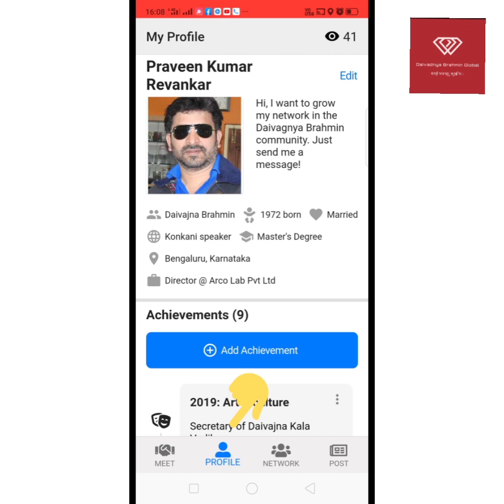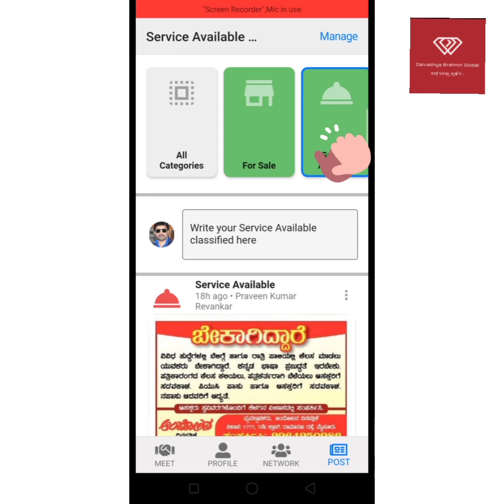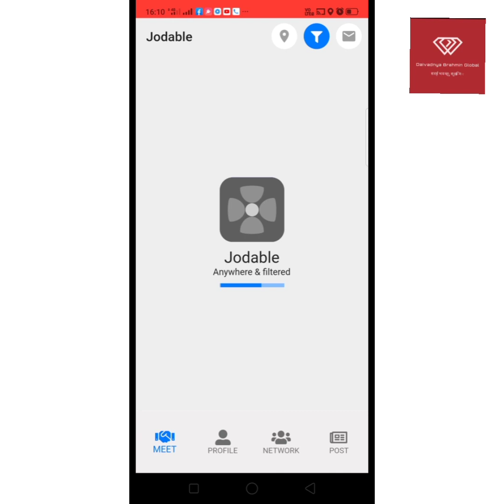ದೈವಜ್ಞರಿಂದ ದೈವಜ್ಞರಿಗೆ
JODABLE Mobile App